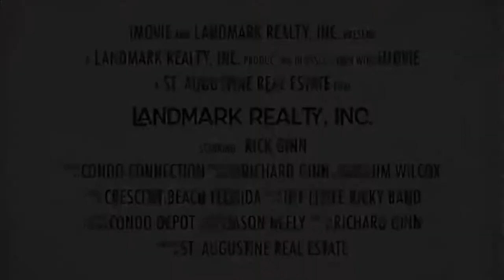Beachers Lodge Condo For Sale | Crescent Beach Condos | saintaugustinecondos.com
6970 A1A South, St. Augustine, Florida

Beacher’s Lodge condos are located at Crescent beach Florida. There are 132 oceanfront condos and 10 ocean view studio suites, built in 1987. Teacher’s Lodge offers three floor plans, ranging in size from 310 – 610 square feet. The studio suites are not oceanfront, but are an affordable option with easy beach access. Most of the condos at Beacher’s Lodge are known as “Queen” units, which are direct oceanfront condos, approximately 410 square feet. There are also some larger direct oceanfront condos at Beacher’s Lodge, approximately 610 square feet, known as “King” units. All of the oceanfront suites at Beacher’s Lodge have a patio or private balcony overlooking the Atlantic Ocean. The Queen and King units have the privacy of a separate bedroom, which is appreciated when children or friends are sleeping on the sleeper sofa in the living room. Teacher’s Lodge is only a few minutes away from historic downtown St. Augustine, the beach, and a1a. There are plenty things to appreciate from this luxurious condominium.

Amenities offered at Beacher’s Lodge Condos include: pool, beach front patio & views, free wi-fi, fully equipped kitchen, and more!

St. Augustine, Florida encompasses approximately 8.37 square miles on the Atlantic Coast of Florida. St. Augustine’s historical significance as the oldest city in the country and recreational opportunities make it a popular tourist attraction, deeming tourism St. Augustine’s most significant economic boon. St. Augustine is home to a multitude of incredible golf courses, and to 42 miles of sandy beaches to enjoy a variety of water-related activities. There are a plethora of boutiques and shops, theaters and museums, restaurants, nightlife, and a wide range of recreational opportunities within St. Augustine and nearby areas such as Jacksonville.

St. Augustine is the county seat of St. Johns County, Florida and is home to a population of about 13,841 residents in the 32084 and 32086 zip codes. Residents earn an average annual household income of nearly $45,674, just a tad lower than the state’s average household income of $49,426. On the contrary, homes hold higher values in St. Augustine at $237,479 than they do in other areas of the state where the average home value is $179,800.

St John County has over 40 miles of coastline part of which is the St Augustine Beach. You can enjoy the white sand beaches by getting home at the oceanfront. You get to live in luxurious homes and enjoy beach walks at any time of day or night. Some of the best neighborhoods include the Marsh Creek, Seagrove, Ocean Oaks, Sea Colony, ​and Magnolia Dunes.

6970 A1A South, St. Augustine, Florida COMPLEX: DIRECT OCEANFRONT      LOCATION: Crescent Beach, Florida,  Bedrooms: 1/1  Number of units in complex: 114 Year built: 1987 Type of views: Oceanfront, ocean view  Number of pools: 1 Parking: uncovered    4 Level Complex   Concrete construction   Beacher’s Lodge condos are located at Crescent Beach Florida.

6240 A1A South, St. Augustine, Florida  COMPLEX: DIRECT OCEANFRONT    LOCATION: Crescent Beach, Florida    GPS N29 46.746 W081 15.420      Bedrooms: 2/2-3/2      Number of units in complex: 66      Year built: 1985      Type of views: Oceanfront,      ocean view     Number of pools: 1      Parking: Covered    3 Level Complex

7950 A1A South St. Augustine, Florida Crescent Sandpiper Condos are located in Crescent Beach, FL, about 6 miles south of St. Augustine Beach. Built in 1973, there are a total of 51 individual condominium units. Crescent Sandpiper offers two-floor plans, the townhouse (2 levels) and flat (1 level), and both are approximately 1100 square feet.